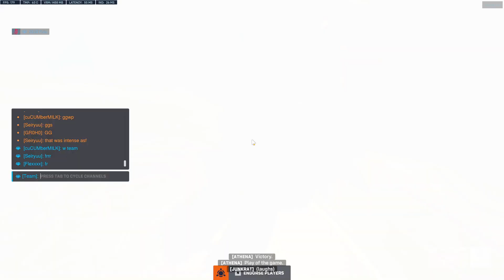Shambali Monastery Competitive Support Gameplay (Kiriko, Lifeweaver) (Mar 27, 2024)